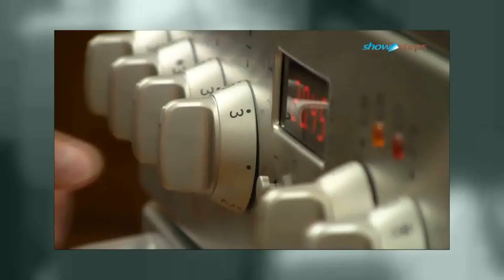Помадна гразурь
Помадная глазурь - это густая сахарная масса, которой можно украшать торты и выпечку.
showsteps.ru